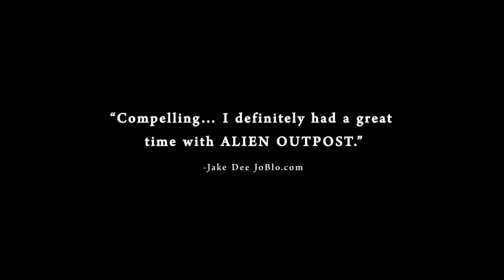Alien Outpost - Final Trailer | HD | IFC Midnight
Opening in theaters and VOD January 30th

Starring: Joe Reegan, Rick Ravanello, and Matthew Holmes